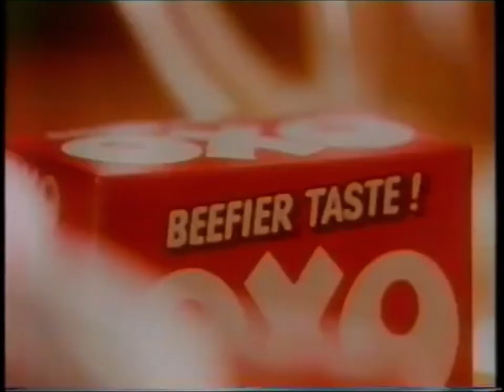OXO Advert 1976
OXO Advert from the Summer of 1976.